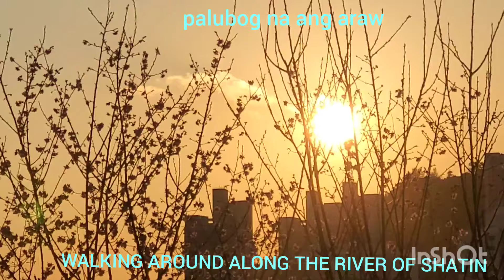WALKING AROUND IN SHATIN RIVER,SEE SOME BEAUTIFUL JAPANESE FLOWERS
walking around in shatin river some beautiful flower's Japan flower's kung tawagin daw